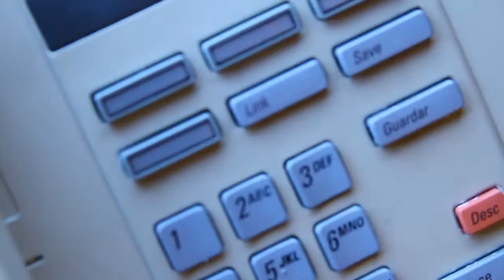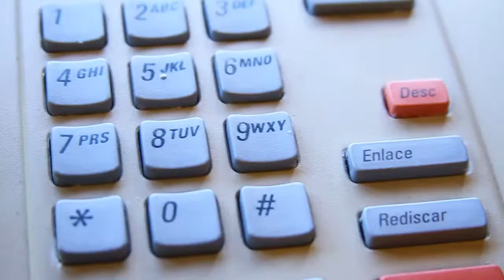Video ensayo: Telefonía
Nuestro equipo de cosas locas volvió a usar el teléfono fijo de nuestra casa creativa y se puso a mirar todos los servicios que teníamos para hacer un video ensayo con ellos. Al final solo resaltamos algunos de ellos, pero los más representativos, algo que ya muchos ni conocen o ni se acuerdan, porque el celular les suena todo el día y el teléfono de la casa es más como un adorno.